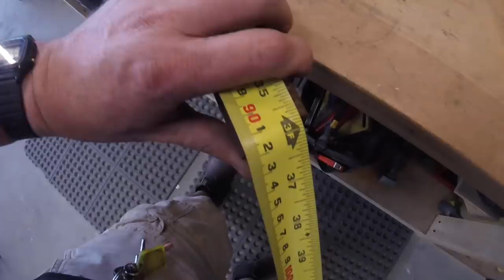Making a Steel Mace (for functional training)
Here is a video I filmed this past summer. Making a steel mace for strength training.

Mailing Address:
Box 6, Site 16 RR2
Strathmore, Alberta
Canada
T1P 1K5